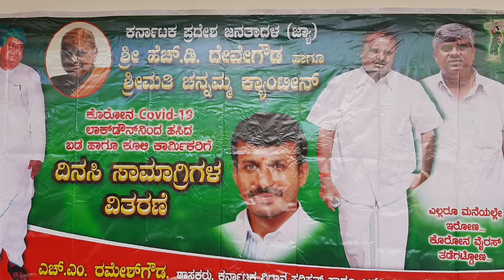ವಿಧಾನ ಪರಿಷತ್ ಸದಸ್ಯ ,ಎಚ್ಎಂ ಆರ್ ಗ್ರೂಪ್ ನ ರಮೇಶ್ ಗೌಡ ಕೂಲಿ ಕಾರ್ಮಿಕರಿಗೆ ಅಹಾರ ಪದಾರ್ಥ ವಿತರಣೆ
ಕೊರೊನಾ ವೈರೆಸ್ ಲಾಕ್ಡೌನ್ ನಿಂದ ತೊಂದರೆಗಳಾಗದ ಬಡವರು ಮತ್ತು ಪೋಲಿಸ್ ಸಿಬ್ಬಂದಿಗೆ ವಿಧಾನ ಪರಿಷತ್ ಸದಸ್ಯ ,ಎಚ್ಎಂ ಆರ್ ಗ್ರೂಪ್ ನ ಎಚ್ ಎಮ್ ರಮೇಶ್ ಗೌಡ ಉಚಿತವಾಗಿ  ಅಹಾರ ಸಾಮಗ್ರಿಗಳನ್ನು ವತರಿಸಿದರು.              ಕಲ್ಯಾಣ ನಗರದ ಹೆಣ್ಣೂರು ಮಾರುತಿ ಲೇಔಟ್ ನ ಎಚ್ ಎಮ್ ಆರ್ ನ ವಿದ್ಯಾ ಸಂಸ್ಥೆ ಯ ಅವರಣದಲ್ಲಿ ಸಾವಿರಾರು ಬಡ ಕೂಲಿ ಕಾರ್ಮಿಕರಿಗೆ ಅಹಾರ ಪದಾರ್ಥಗಳನ್ನು 2ನೇ ಬಾರಿ  ವಿತರಿಸಿದರು.